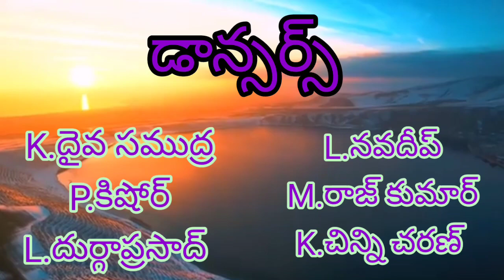ఇద్దరు ముగ్గురు కూడిన చోట || EDDARU MUGGURU KUDINA CHOTA | GOKIRI CHILDREN'S CHRISTMAS DANCE VIDEO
DANCERS :-

BOYS :-

K.దైవ సముద్ర
P.కిషోర్
L.నవదీప్
L.దుర్గ ప్రసాద్
M.రాజ్ కుమార్
K.చిన్ని చరణ్

GIRLS :-

K.ద్వీపరాణి
D.సంజన
L.పునీత
K.అనూష
B.మౌనిక
M.శరణ్య

కొరియోగ్రాఫర్ :-

K.కిరణ్ కుమార్

సంవత్సరం :- 2022

స్థలం :- K.గోకిరి

JESUS WAY TO HEAVEN

మా ఛానల్ సబ్స్క్రయిబ్ చేయండి..
మరిన్ని వీడియోస్ మీకు నోటిఫికేషన్ వచ్చులాగున గంట సింబల్ ని నొక్కండి..